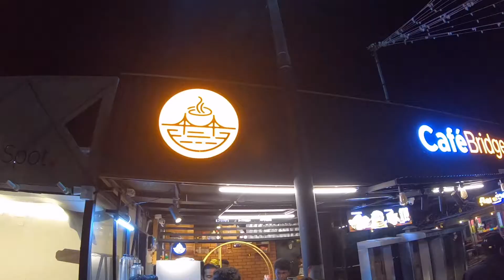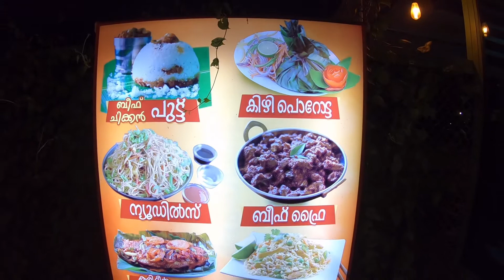Nightlife in Kerala | Most Happening Places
Attractions
NEAR
Chamravattom Regulator-cum-Bridge
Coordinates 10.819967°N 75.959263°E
Chamravattom, Triprangode, Malappuram
Ponnani - Tirur Bridge
Total length 978 m (3,209 ft)